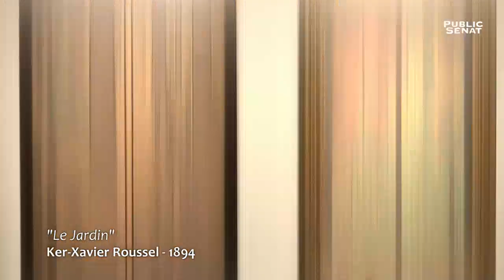Exposition Les Nabis et le décor - Reportage (10/04/2019)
Cette exposition est la première en France consacrée à l´art décoratif et ornemental des Nabis. Il s´agit pourtant d´un domaine essentiel pour ces artistes qui voulaient abattre la frontière entre beaux-arts et arts appliqués.  Les Nabis et le décor - Du 13 mars 2019 au 30 juin 2019. Au Musée du Luxembourg - 19, rue Vaugirard, 75006 paris